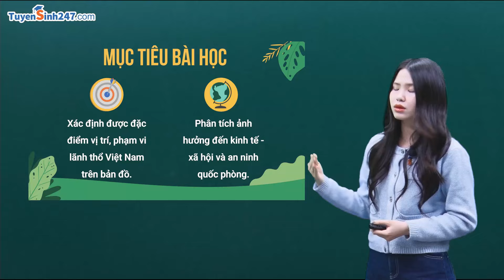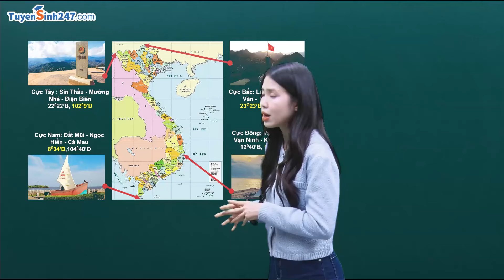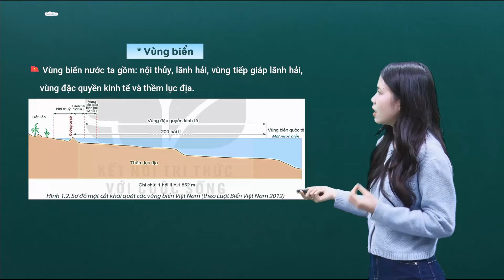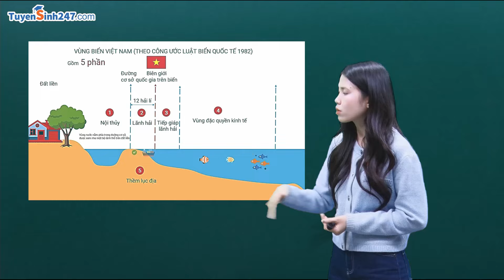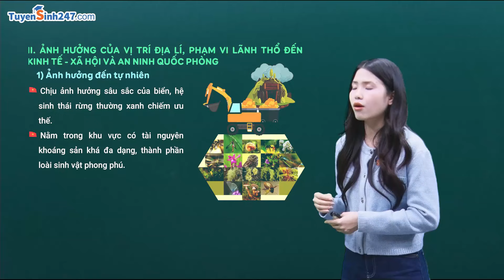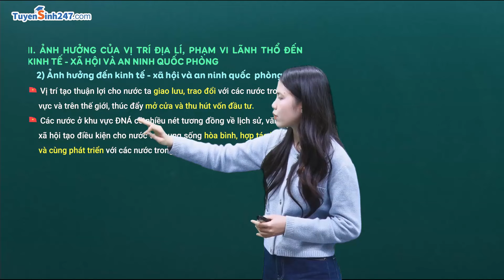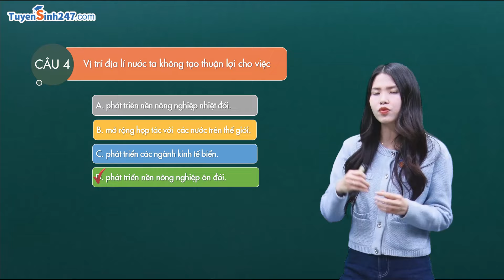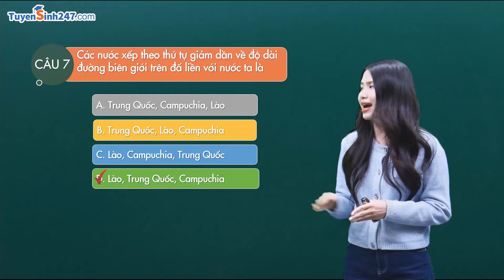Vị trí địa lí và phạm vi lãnh thổ - Bài 1 | Địa lí 12 (KNTTVCS) | GV: Nguyễn Ngọc Linh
☀️ Bài học nằm trong Lộ trình SUN 2025 - Ôn thi 3IN1 (TN THPT, ĐGNL, ĐGTD), 2K7 xem chi tiết lộ trình tại đây

Việt Nam có vị trí địa lí đặc biệt. Lãnh thổ Việt Nam là một khối thống nhất và toàn vẹn, bao gồm vùng đất, vùng biển, vùng trời. Vị trí địa lí và phạm vi lãnh thổ có ảnh hưởng như thế nào đến tự nhiên, kinh tế - xã hội và an ninh quốc phòng của nước ta?
Hãy cùng cô Linh tìm hiểu qua bài học này nhé!

Khám phá Địa lí 12 Kết nối tri thức với cuộc sống cùng cô Linh tại đây: